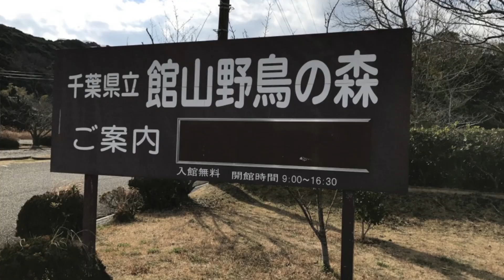ボリューム満点でコスパ良し！軽井沢の絶品お肉グルメ！【軽井沢グルメ旅】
今回は軽井沢のお肉グルメをご紹介いたします

カジュアルな店内で頂く、絶品のローストチキン
こだわりの製法で調理された、まさに至高の逸品です

「カスターニエ 軽井沢ローストチキン」
アクセス:軽井沢駅から徒歩5分
〒389-0104 長野県北佐久郡軽井沢町軽井沢東２３−２